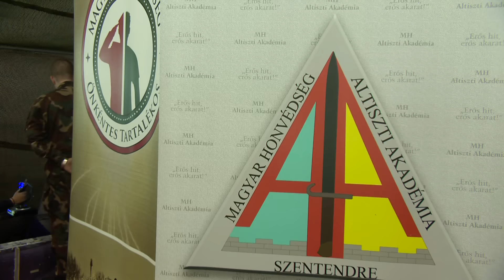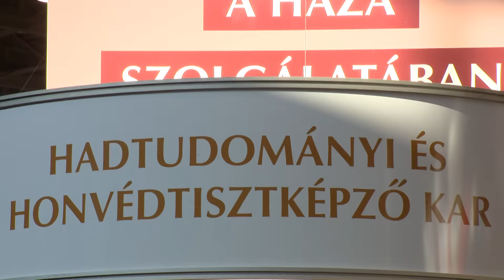Educatio Nemzetközi Oktatási Szakkiállítás 2017